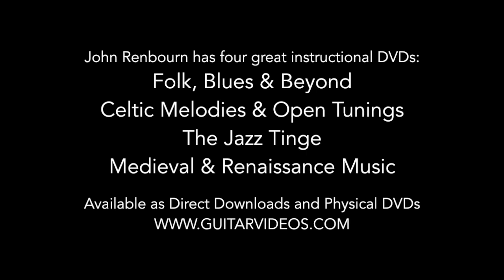Kokomo Blues - John Renbourn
From the Vestapol DVD: John Renbourn In Concert 1990. To order

John Renbourn has four great instructional DVDs:
Folk, Blues & Beyond
Celtic Melodies & Open Tunings
The Jazz Tinge
Medieval & Renaissance Music